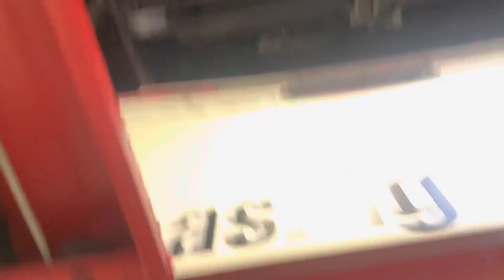1966 Dodge Charger Undercarriage